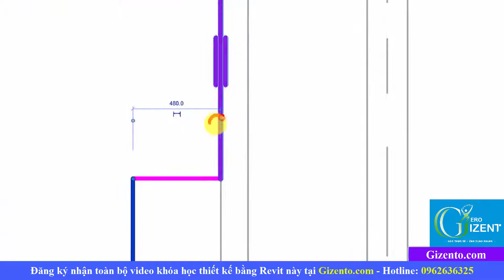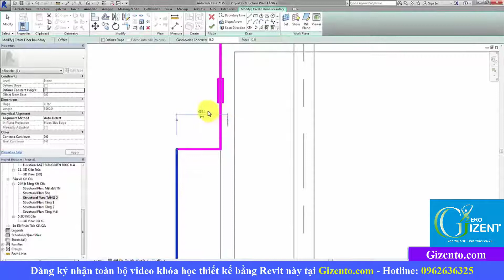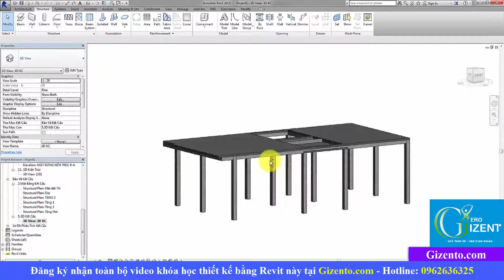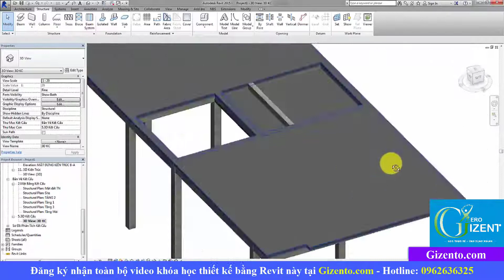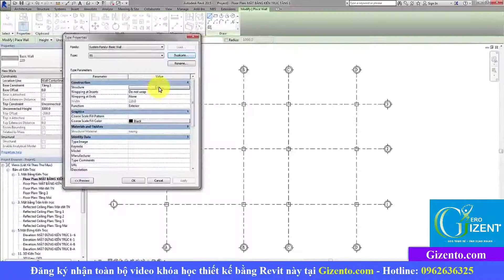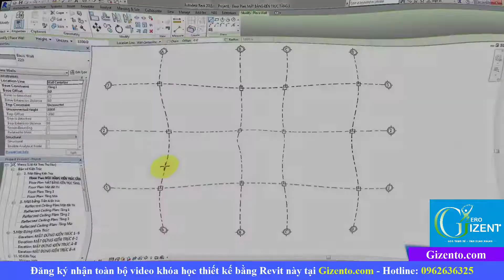Học Dựng Thực Tế 1 Công Trình Nhà Phố Bằng Phần Mềm Revit - Bài 3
🏡ĐỊA CHỈ:
🔹 HÀ NỘI:
🔹 NINH BÌNH:
+  Khánh Trung - Yên Khánh - Tỉnh Ninh Bình
🔹 THANH HÓA: